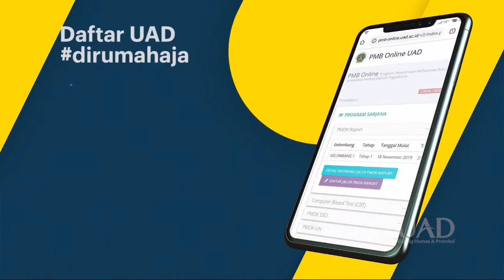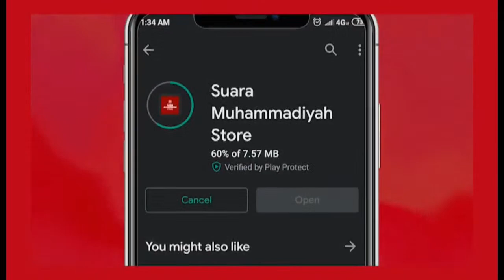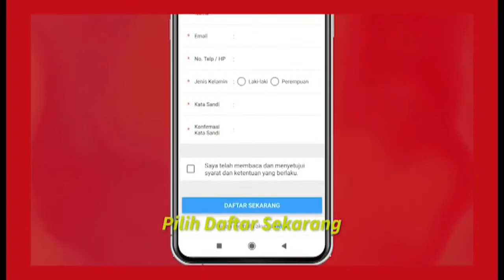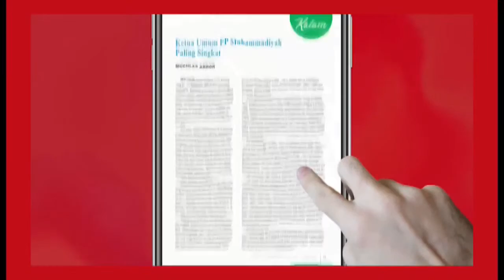[LIVE] COVID-19 TALK ON TV "KELUARGA DAN KESEHATAN JIWA DI MASA PANDEMI"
[LIVE] Covid-19 Talk on TV
Kamis, 13 Agustus 2020 | Pukul 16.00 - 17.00 WIB

Ikuti diskusi interaktif tentang Keluarga & Kesehatan Jiwa di Masa Pandemi

Bersama:
1. dr. Riana Mashar, M.Si., Psikolog (Psikolog Anak, Konsultan Pendidikan, Dosen FKIP UAD)
2. Dwi Hastuti, S.Pd., M.Pd.I (Sekretaris Prodi PG PAUD UAD)

Bapak/Ibu dapat berinteraksi dengan narasumber dalam diskusi ini melalui telepon atau WhatsApp tvMu di

LIVE Covid-19 Talk on TV tentang Kesehatan Jiwa hari ini diselenggarakan dengan dukungan dari UNICEF, Lazismu, dan MCCC (Muhammadiyah Covid-19 Command Center) PP Muhammadiyah

▶️ TVMU dalam Genggaman
Aplikasi MuVon